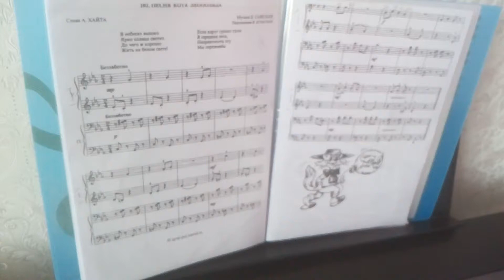Песенка кота Леопольда "Неприятность эту мы переживём" на фортепиано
Песенка кота Леопольда "Неприятность эту мы переживём" из мультика Лето кота Леопольда.
👬 Текст песни – "Неприятность эту мы переживём":

В небесах высоко ярко солнце светит,
До чего ж хорошо жить на белом свете!
Если вдруг грянет гром в середине лета -
Неприятность эту мы переживем!